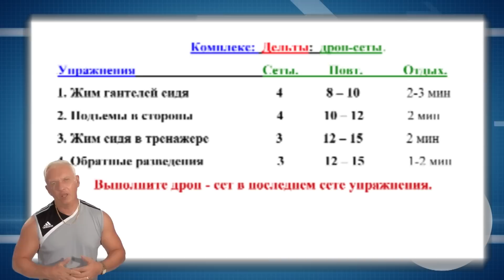Чем тяжелее упражнение, тем выше его отдача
В культуризме отказные сеты делают до полного мышечного отказа. Это означает, что у мышцы больше нет сил на новое повторение. Крайняя степень мышечной усталости становится тем аварийным сигналом, который вынуждает наш организм секретировать анаболические гормоны. Они и сделают наши мышцы сильнее. Спортивная наука доказала: чем глубже и масштабнее отказ, тем больше последующий рост мускулатуры. Правда, злоупотреблять отказом нельзя. Применять отказную технику можно только в последнем сете упражнений, иначе изнурительный тренинг обернется перетренированностью.
Любой повтор, который вы делаете после отказа, тем более ценен. Даже с небольшим весом! Поскольку вы уже выступили за границу своих физических ресурсов, такой повтор становится автоматически еще более  тяжелым, чем последний отказной повтор прямого сета. Поэтому подобные экстремальные повторы и растят массу.
Культуризм изобрел немало уникальных тренировочных приёмов, способных на невозможное: вы будете делать новые повторы уже после того, как мышца до дна исчерпала свои силовые ресурсы. Следовательно, вы будете расти!